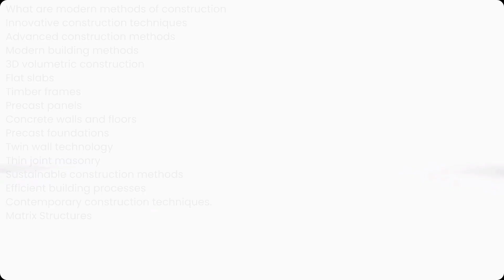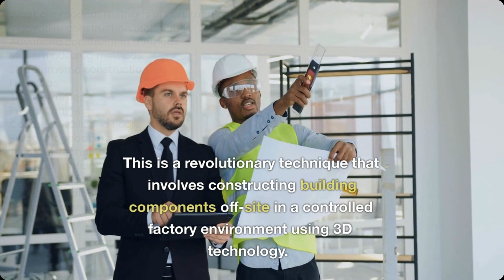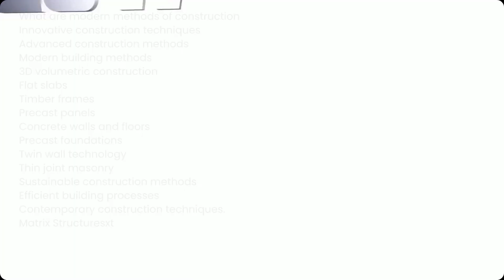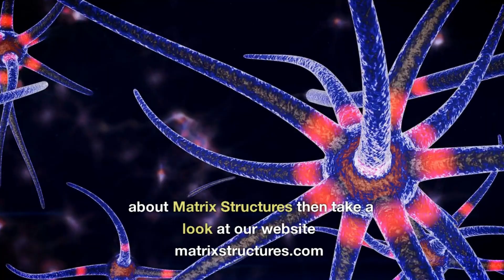What are modern methods of construction?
Dive into the future of building with "What are modern methods of construction?," where we unveil the cutting-edge of construction technology. Within the first few minutes, you'll be introduced to the fascinating world of modern methods of construction, focusing particularly on the innovation of 3D volumetric construction. This method not only promises precision and efficiency but also drastically reduces waste and onsite construction time, making it a game-changer in the industry.

Our exploration doesn't stop there. We delve into other modern construction techniques such as flat slabs, timber frames, precast panels, concrete walls and floors, precast foundations, twin wall technology, and thin joint masonry. Each method is dissected for its benefits, from sustainability and cost-effectiveness to improved thermal performance and energy efficiency.

In this video, we aim to provide a comprehensive guide to the latest trends in construction, including modular building, sustainable construction, and innovative construction techniques. Whether you're a professional in the field or simply fascinated by how the buildings of tomorrow are being created today, this video is packed with insights and information designed to inform and inspire.

We are committed to bringing you content that not only enlightens but also empowers you to understand and appreciate the advancements in construction technology. Your support helps us reach and educate a broader audience on these crucial topics.

Join the conversation and become part of the community revolutionizing the way we build.

CHAPTERS:
0:00 - Introduction
0:10 - Modern Methods of Construction Overview
0:55 - 3D Volumetric Construction Explained
1:28 - Flat Slabs Construction Technique
1:48 - Timber Frames Building Method
2:13 - Precast Panels Advantages
2:38 - Concrete Walls and Floors Innovations
3:06 - Precast Foundations Benefits
3:33 - Twin Wall Technology in Construction
3:58 - Thin Joint Masonry Methodology
4:18 - Exploring Matrix Structures
4:25 - Conclusion